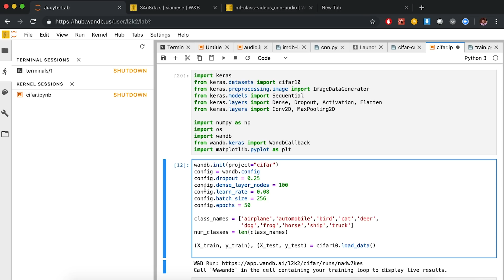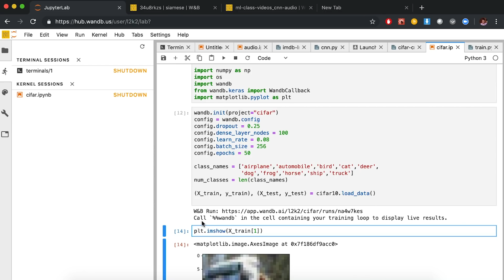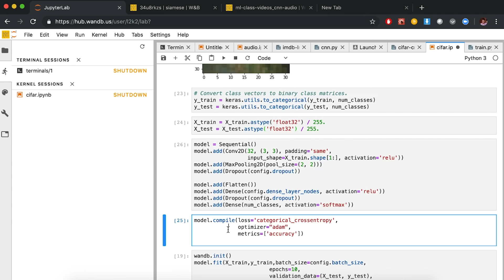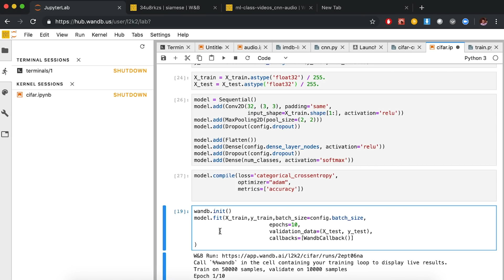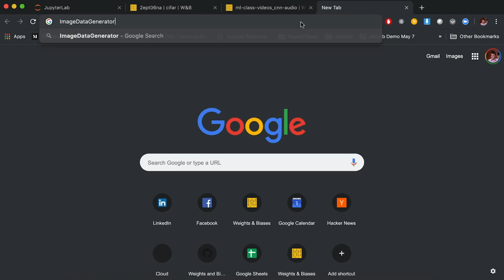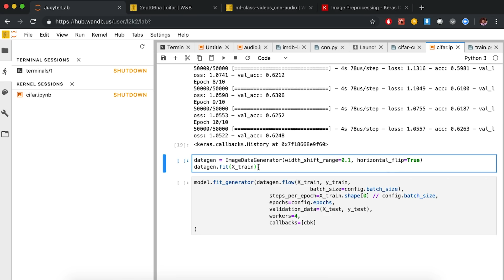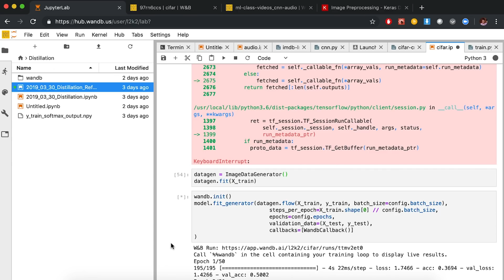14. Data Augmentation | Keras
Learn how to use data augmentation to increase batch size in your training data using these simple Keras techniques using the CIFAR 10 dataset.

Learn to build a Keras model for speech classification. Audio is the field that ignited industry interest in deep learning. Although the data doesn't look like the images and text we're used to processing, we can use similar techniques to take short speech sound bytes and identify what someone is saying.